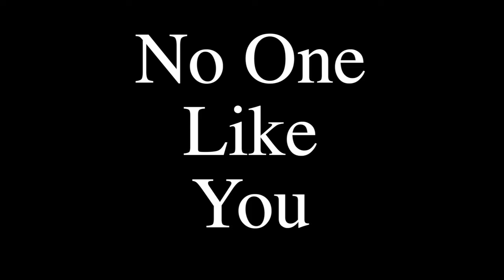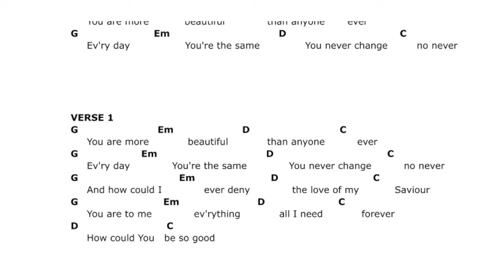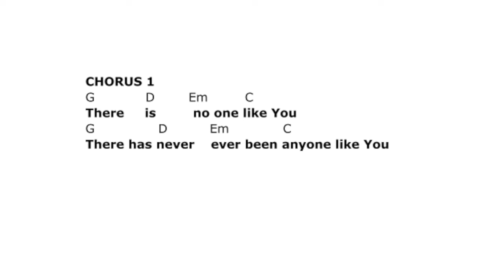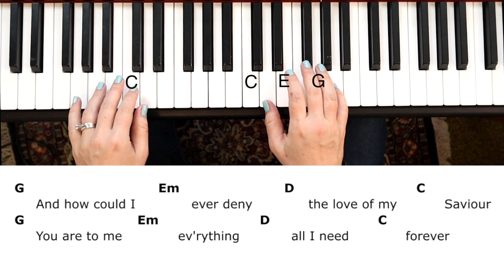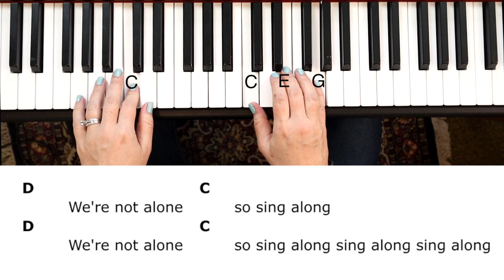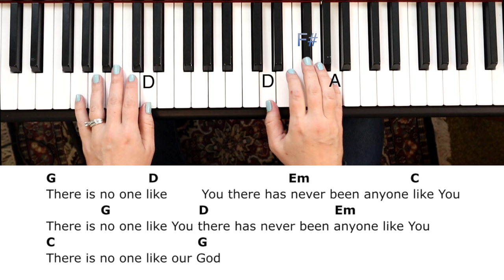No One Like You (Key of G)//EASY Piano Tutorial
Unlimited access to every chord sheet/tutorial, all courses, exclusive monthly lessons, LIVE trainings, & more!

Rather take one course at a time? Explore our Simplified Piano Roadmap to find the perfect course for your current skill level and musical goals. Choose the path that suits your goal